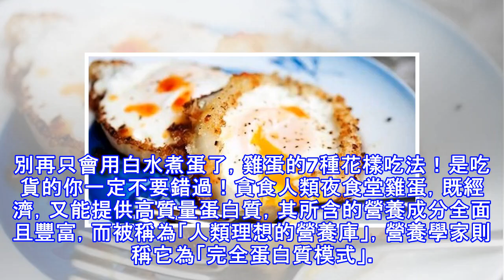別再只會用白水煮蛋了，雞蛋的7種花樣吃法！是吃貨的你一定不要錯過！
別再只會用白水煮蛋了，雞蛋的7種花樣吃法！是吃貨的你一定不要錯過！貪食人類夜食堂雞蛋，既經濟，又能提供高質量蛋白質，其所含的營養成分全面且豐富，而被稱為「人類理想的營養庫」，營養學家則稱它為「完全蛋白質模式」。雞蛋營養豐富，含有大量的維生素和礦物質及有高生物價值的蛋白質，是家家戶戶常食用的食品之一。雞蛋的營養價值很豐富，每家每戶的冰箱裡都常備著雞蛋，而早餐，雞蛋也是最佳食用的時間。雞蛋其實就是大眾情人啦，簡單的食材稍微花點心思就無比賞心悅目，蒸煎煮炒，做出來樣樣都是美味。今天教大家幾個雞蛋做早餐時的做法，每天變著花樣吃雞蛋，怎麼都吃不膩。快來跟小編看看吧。厚蛋燒食材：雞蛋，食鹽，糖，胡椒粉，蔥...